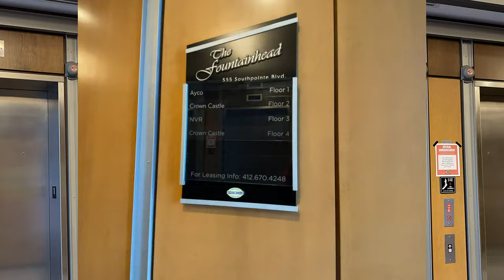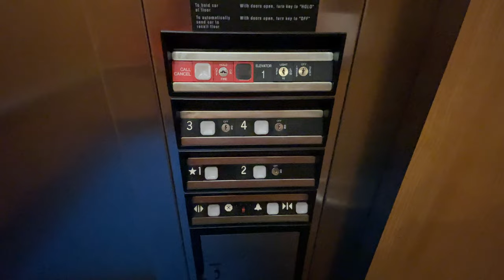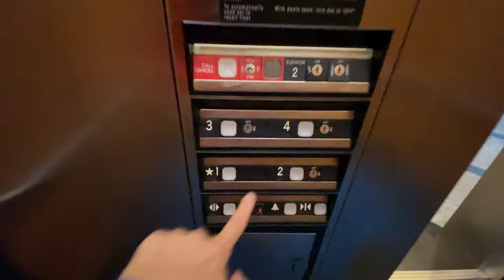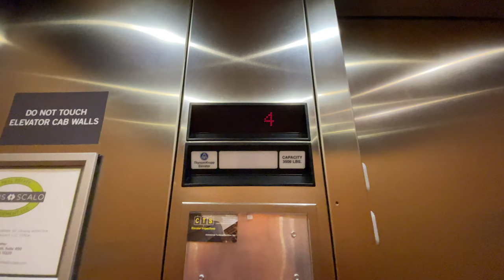ThyssenKrupp Oildraulic Elevators at The Fountainhead, Southpointe - Canonsburg, PA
This is located at 555 Southpointe Blvd.  These are some more ThyssenKrupp Impulses installed by Marshall.

Elevator Facts

Brand: ThyssenKrupp
Installed By: Marshall
Model: Oildraulic
Hoist: Hydraulic
Fixtures: Impulse
Type: Combination (Car 1), Passenger (Car 2)
Capacity: 5000 lbs (Car 1), 3500 lbs (Car 2)
Installed: 2001

Video Facts

Date Recorded: 1/26/2021
Recording Device: iPhone 12 Pro Max
Video Formats: 4K, 60 FPS, Ultra-Wide Angle
Other Filmers: None